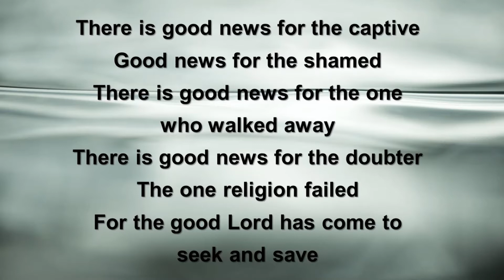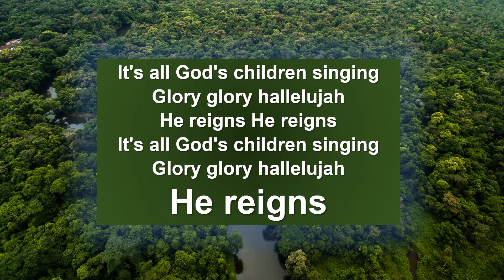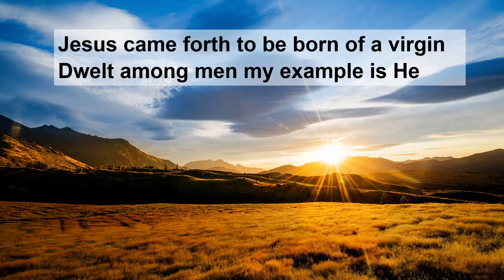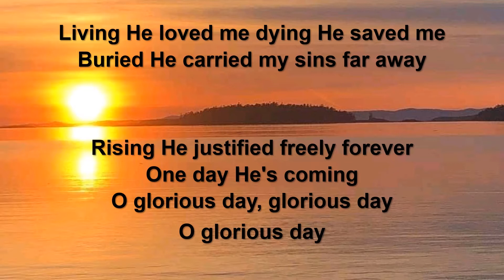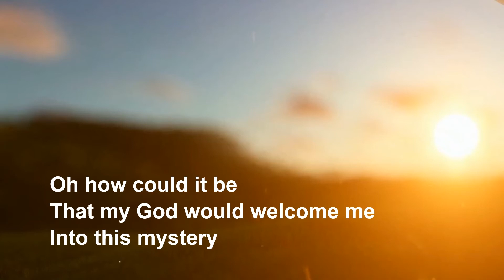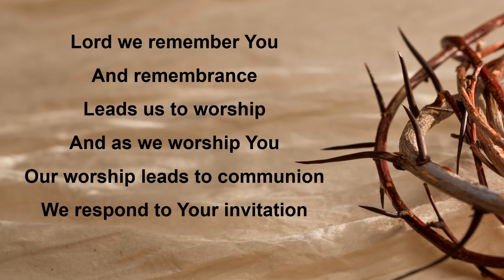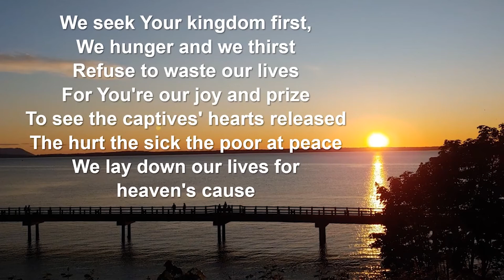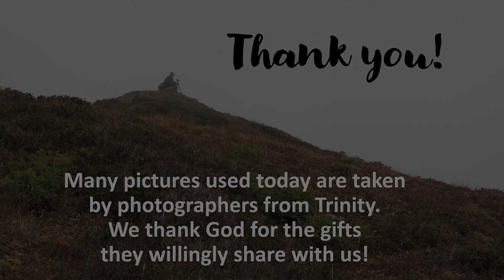October 10, 2021 - Contemporary Service